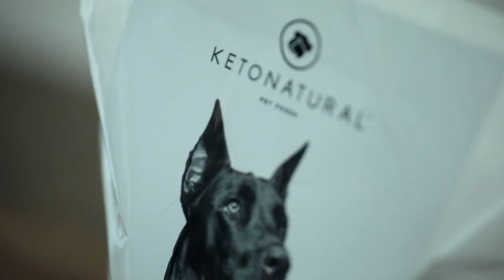KetoNatural Pet Foods -- House of Carbs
The modern pet food industry is nothing but a house of carbs. KetoNatural Pet Foods is bringing it down with Ketona, a first-of-its-kind pet food with the carbohydrate content of a typical raw diet but the cost and convenience of a kibble.